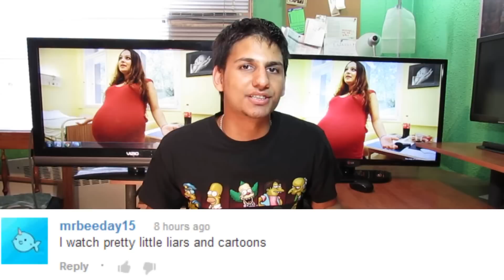Mother Pregnant With QUINTUPLETS- Alexandra Kinova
Czech mother, 23, is pregnant with the country's first naturally conceived QUINTUPLETS. A Czech woman has beaten staggering odds to become pregnant with quintuplets without using IVF.

Alexandra Kinova, 23, is due to give birth by Caesarean section on Sunday to the Czech Republic's first ever set of quins.
Ms Kinova, who already has one son, did not realise she was carrying five babies until last month.